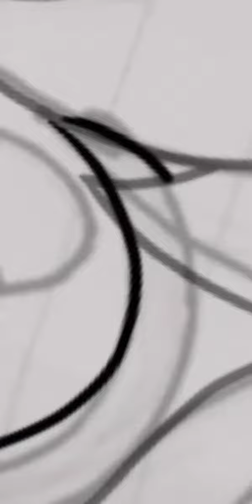Asui Speed Paint// BNHA